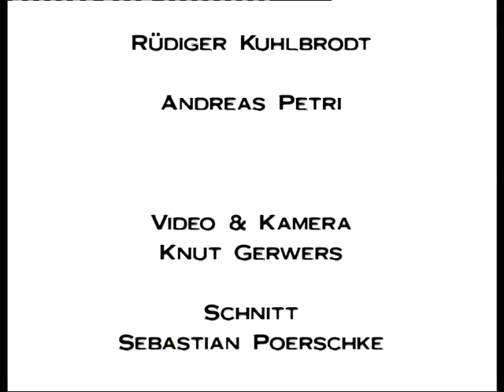Amerika im Krieg: eine Serie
Theatre Performance by Global Heroes 2002 in Magdeburg, Germany